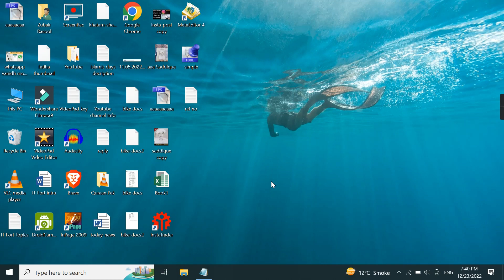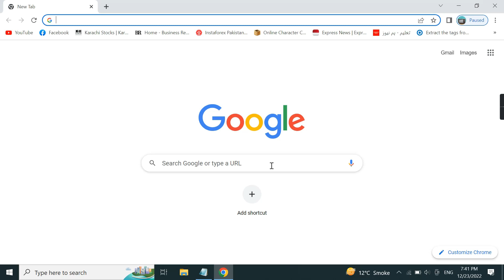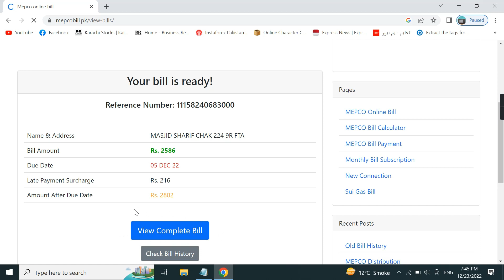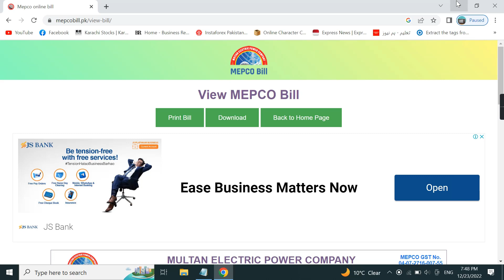How to download your electricity bill online | Apna bijli ka bill kaise check kare pakistan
Queries Solved:
1. apna bijli ka bill kaise check kare?
2. apna bijli bill kaise check kare mobile se?
3.apna bijli ka bill kaise check kare 2022
4. how to download my electricity bill payment receipt?
5. apna bijli ka bill kaise download karen?

About this video:
Asalam O Alikum friends I hope you are all well. In this video you will learn that apna bijli ka bill kaise nikale and how to download my electricity bill payment receipt in Pakistan. Ummeed Hai Aapko Ye Video Bahut Pasand Aayegi. Thank you so much.